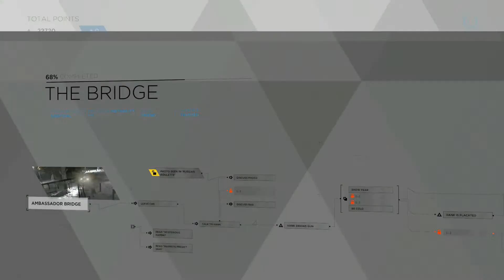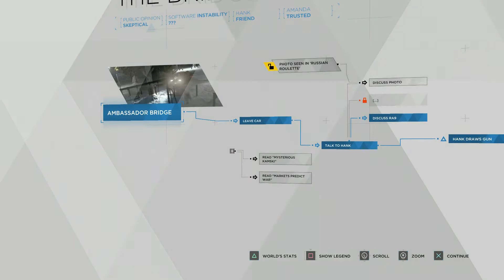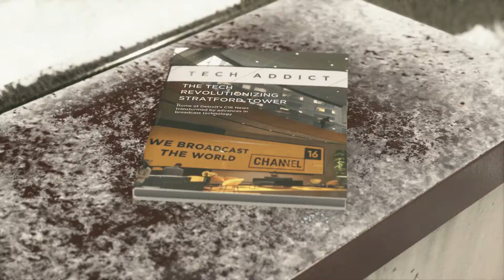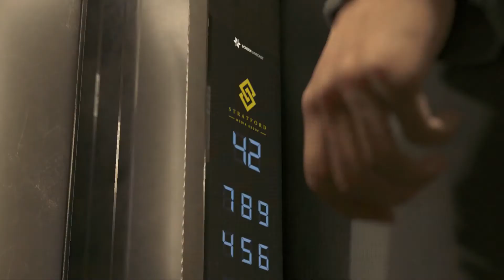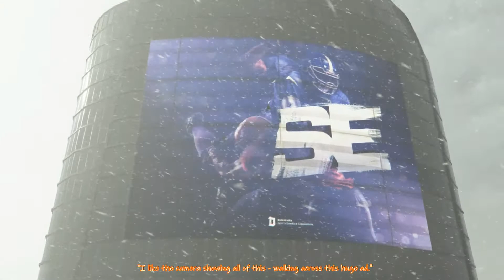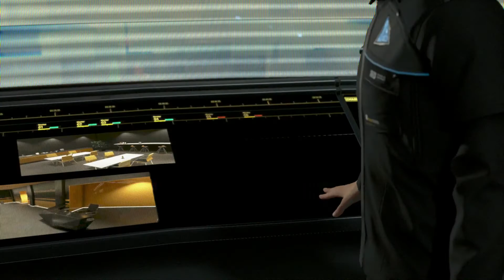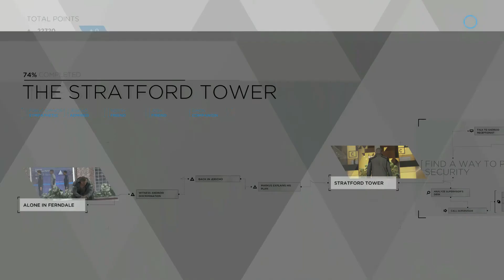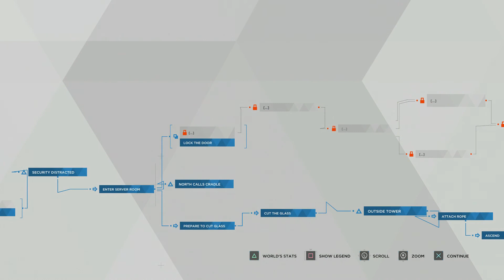DBH - 12 - The Breaking NEWS + Getting Drunk in a Park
Markus moves on with his Agenda to Liberate Androids and Infiltrates a NEWS Network Tower.
Meanwhile Connor and Hank have their "Usual" Time ;D